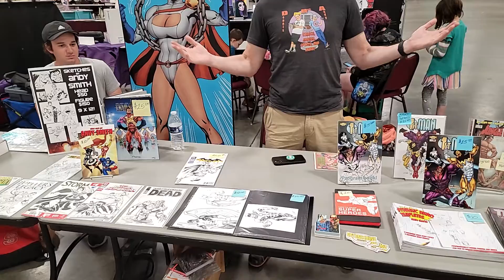Andy Smith is in the House and set up at Hickory comicon 2021!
Andy Smith is in the House and set up at Hickory comicon 2021! Stop by and see Andy and Dennis to chat!